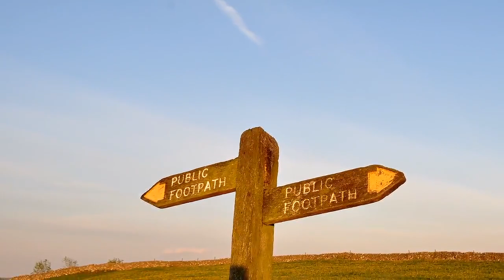Ralph Vaughan Williams - Folk Songs of the Four Seasons Suite - The Sprig Of Thyme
A rare and winning performance of little-known RVW works: "The Sprig of Thyme" & "The Lark in the Morning". We have Martin Yates and the Royal Scottish National Orchestra to thank for this.

I took these pictures yesterday (26 May 2013) of various places in the Derbyshire Peak District.

From The Classical Review:

"Vaughan Williams wrote his Folk Song of the Four Seasons in 1949 for the women's voices of the National Federation of Women's Institutes. Roy Douglas, the man who did much to help Vaughan Williams by making fair copies of his appallingly untidy scores as well as replacing, to some extent, Gustav Holst as a sounding board, made a five movement orchestral suite from the work.

The Sprig of Thyme and the Lark in the Morning must be one of Vaughan Williams' loveliest folk song arrangements with a gently flowing melody".

The full review of the entire Album "Ralph Vaughan Williams - Early and Late Works: World Premiere Recordings" (a must have for RVW admirers IMHO) can be found here:

Conductor: Martin Yates
Royal Scottish National Orchestra
Recording Label: Dutton Epoch